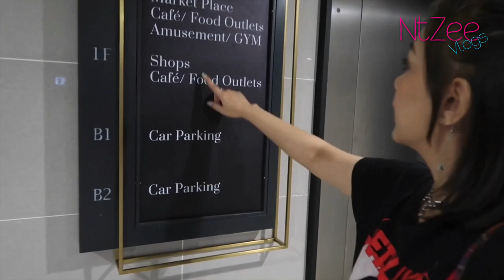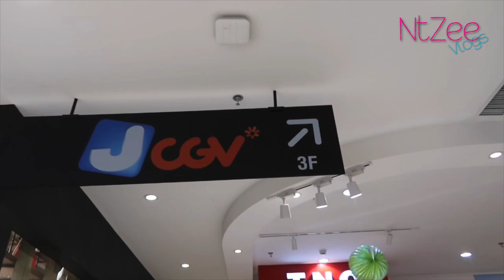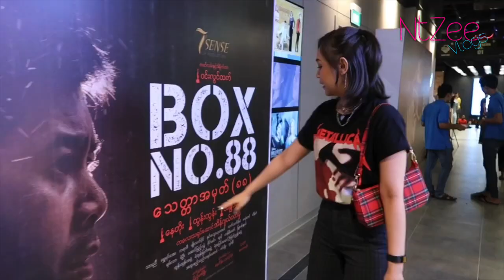Box No.88 Family Show Vlog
Hello Everyone Welcome back to Nann Thuzar Channel
ဒီနေ့ Vlog လေးကတော့
Box No.88 ရုပ်ရှင်ရဲ့ Family Show ကို သွားကြည့်ဖြစ်တဲ့နေ့တုန်းက ရိုက်ထားတဲ့ Vlog လေးပါ
Box No.88 ကားလေးက ရသ တစ်ခုပေးစွမ်းနိုင်တဲ့ ရုပ်ရှင်လေးပါ ရင်ထဲမှာ တစ်ခုခုတော့ ကျန်ခဲ့မှာ
ကိုနေတိုးရော မအူဝဲရော Acting တစ်စက်မှ လျော့မသွားဘူး
ကလေးသရုပ်ဆောင် အိန်ဂျယ်ဝတ်မှုန် လေးလဲ ကြိုးစားထားတွေ့ရတယ်
ကဲ..ကဲ အများကြီးတော့ မပြောတော့ပါဘူး
ရုပ်ရှင်လေးကို ကြည့်စေချင်ပါတယ်လို့ အကြံပေးပါရစေရှင့်

နန်းသူဇာရဲ့ Vlogs လေးတွေကို ချစ်ရင်လဲ
Love,
NtZee
Follow Nann Thuzar